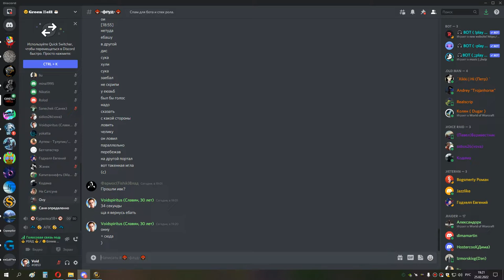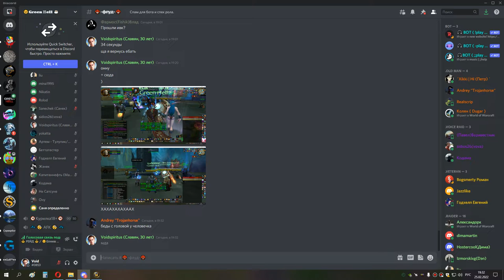3я часть ИВК 25 на 4 босса ШП 25 02 22